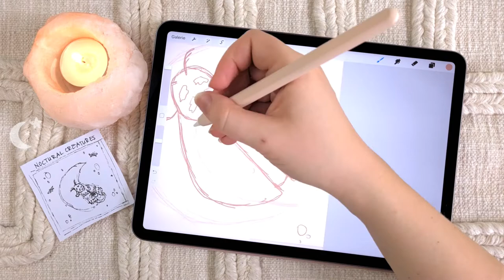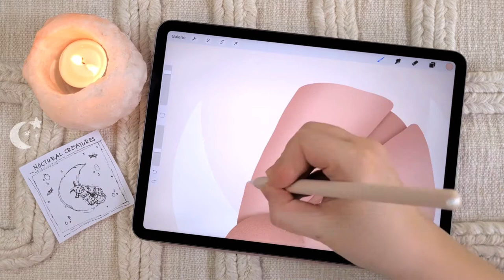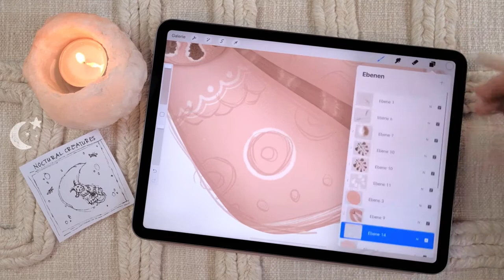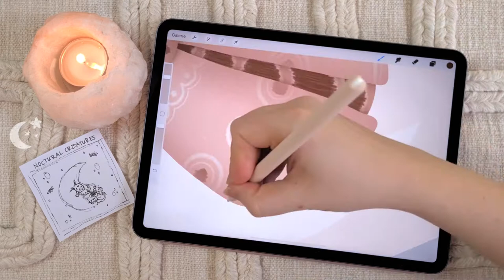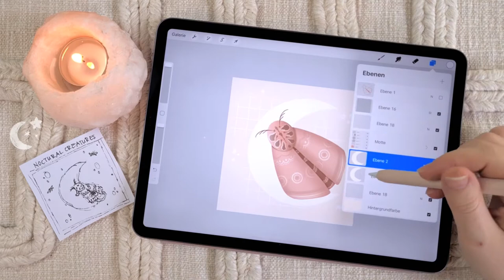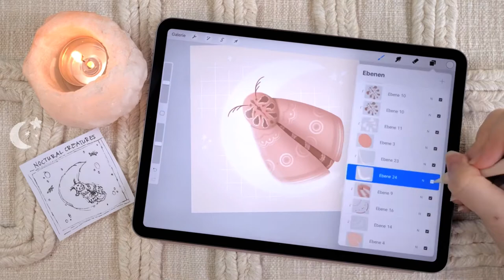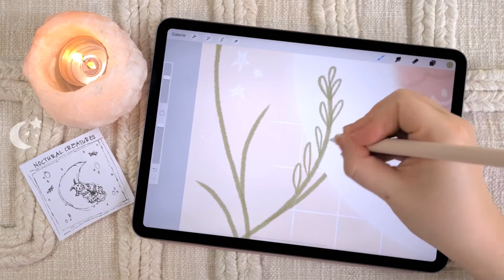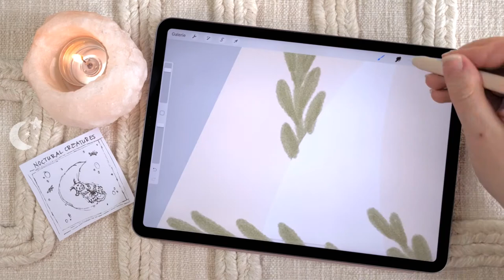MAGIC MOON WEEK | DRAWING CHALLENGE | SPEEDPAINTING PROCREATE + IPAD PRO | MOTH + MOON ILLUSTRATION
Every year a wonderful drawing challenge is going on on instagram: the MAGIC MOON WEEK
For one week every second day you can post an illustration to a specific topic. This year the prompt list is: Daydreamer, Nightgarden, Talisman and Nocturnal Creatures.

Go and have a look on my instagram if you want to know, whatelse I have created

All you need is:
🤍 Apple iPad
🤍 Apple Pencil (or a similar pen for iPad)
🤍 Procreate App

HAVE A LOOK:

MY GEAR:

For DRAWING and being CREATIVE:
🤍 Apple Pencil 2. Generation
🤍 iPad Case
🤍 Apple Pencil Case
🤍 USB-C Hub für iPad
🤍 HDMI Dongle for iPad Pro

For FILMING and EDITING:
🤍 Samsung S20+ 5G
🤍 Smartphone Necklace S20+
🤍 Camera Arm
🤍 Rode Microphone
🤍 Marshall Major III Earphones
🤍 SONY Earbuds WF - 1000XM3

For PRINTING:
🤍 Printer EPSON EcoTank ET-7750

--- unpaid add ---